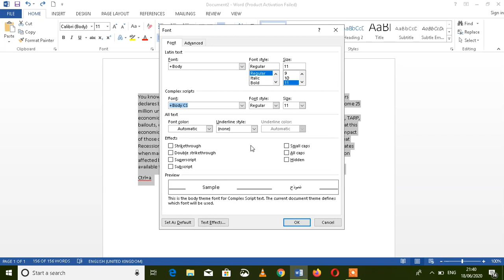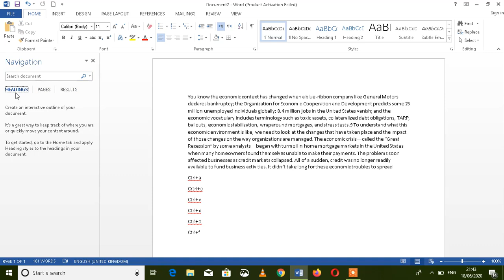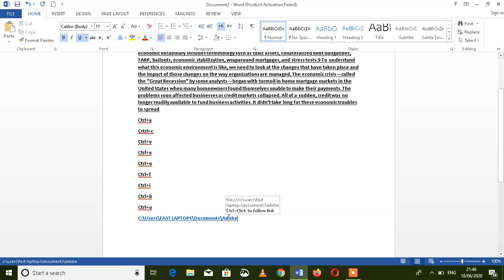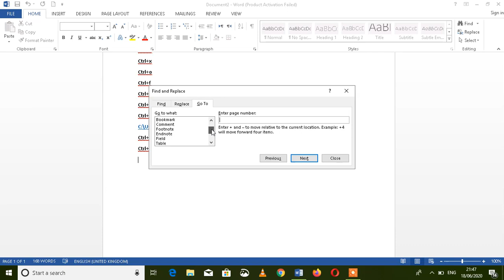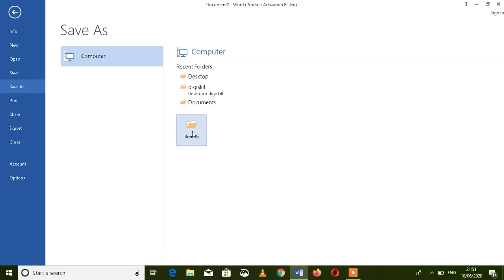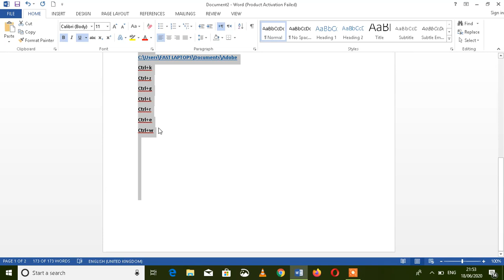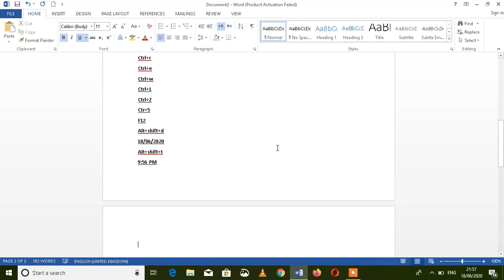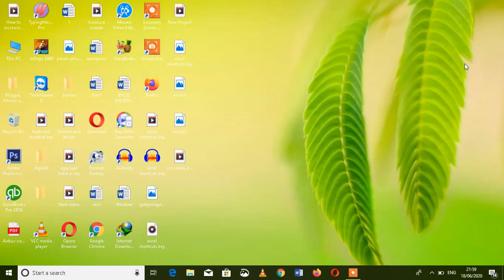Ms word shortcut keys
Aoa, aj ki video both hi kamal ki hai